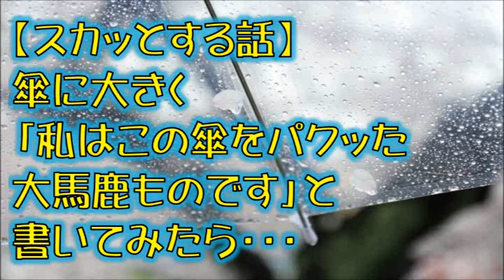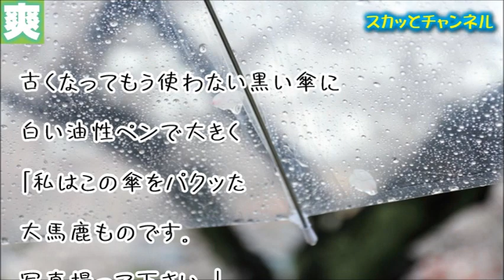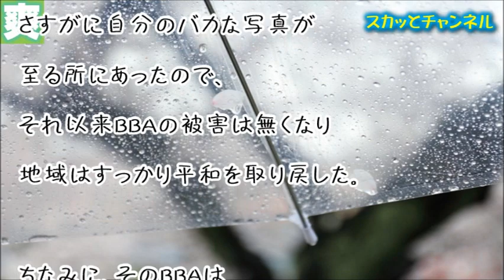【スカッとする話】傘に大きく「私はこの傘をパクッた大馬鹿ものです」と書いてみたら・・・